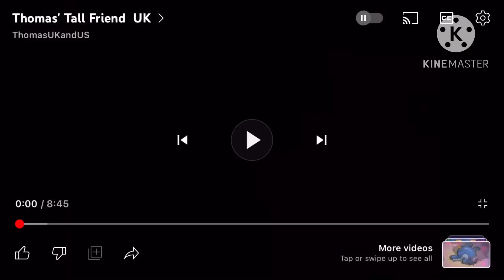Thomas and friends Thomas’ tall friend in faster